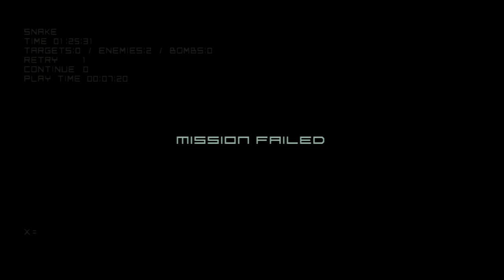Playing MGS2 Like A Scrub....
Metal Gear Solid 5: Ground Zeroes is an action-adventure stealth video game developed by Kojima Productions and produced by Konami. It is part of a sub-series of prequels in the Metal Gear series, taking place after Metal Gear Solid: Peace Walker. Ground Zeroes will stand alone as the first part to Metal Gear Solid V, acting as the prologue for the upcoming Metal Gear Solid V: The Phantom Pain. The game follows Big Boss' infiltration in American black site on Cuban soil called Camp Omega for the extraction of both Cipher agent Pacifica Ocean and Sandinista child soldier Ricardo "Chico" Valenciano Libre. Set in 1975, sometime after the events of Peace Walker, players control returning protagonist Big Boss (Kiefer Sutherland) as he works with Militaires Sans Frontières to infiltrate an American black site on Cuban soil called Camp Omega. His main objectives are the extraction of Cipher agent Pacifica Ocean (Tara Strong) and Sandinista child soldier Ricardo "Chico" Valenciano Libre (Antony Del Rio), who were both involved in the events of Peace Walker. Sometime during his mission, MSF's mother base is attacked by a shadowy organization known as XOF, led by a heavily scarred man named Skull Face (James Horan). Big Boss succeeds in rescuing both Chico and Paz and has his team removing a bomb placed inside the latter's body. Meanwhile, Mother Base is being inspected for nuclear weapons. Upon arriving at Mother Base, they see that it is under attack by XOF forces. Big Boss finds Miller and they leave on helicopter. Paz says that she has a second bomb inside her, and jumps from the helicopter to as she explodes. The explosion hits Big Boss, and another helicopter is shown crashing into the helicopter that he is in, causing Big Boss' coma.

Metal Gear Rising: Revengeance is a game in the Metal Gear series. Originally announced under the title Metal Gear Solid: Rising, the game went through a long development process at Kojima Productions, who struggled to fully develop the game. Hideo Kojima decided to hand the development of the game over to Platinum Games who revamped the entire game. The game will be released for the PlayStation 3 and Xbox 360, though Kojima Productions creative producer Yuji Korekado said that a PC version is possible.

Four years after the events of Liquid Ocelot's Insurrection, Raiden has been contracted for VIP protection, military training, and other duties by a Private Military and Security Company (PMSC): Maverick Security Consulting, Inc., an American PMSC based in Colorado, in a developing country piecing itself back together after a bloody civil war. Raiden largely did this to support his family without having to return to direct combat situations. Raiden is protecting a VIP, when they are attacked by a cyborg organization led by the Cyborg Ninja Samuel Rodriguez, that leaves Raiden with a broken body, completely defeated. Raiden is reconstructed by his PMC, and his search for Samuel and the company he's working for, Desperado Enforcement LLC, drives him into a story of vengeance and revenge. Further trailers have shown that Raiden is, more likely, returning to his "Jack the Ripper" persona, with an elaboration of his past as a child soldier in Liberia, and his human weaknesses.

Characters include:

Raiden, the protagonist of the game. Raidens blade is a different design to the one in Metal Gear Solid 4, being more curved as opposed to the straight, serrated blade, and he draws it from his back, similar to that in Metal Gear Solid 2. Sunny, Olga Gurlukovich's daughter. Solidus Snake, Raiden's foster father. Samuel Rodriguez, a Cyborg Ninja who is a rival to Raiden. LQ-84i, described as an "unmanned unit with learning AI and verbal interface", a chainsaw-wielding android sent by Desperado Enforcement to kill Raiden. Monsoon, Mistral and Sundowner, part of an antagonistic cyborg unit of Desperado Enforcement LLC. Boris, group commander of Maverick PSMC and Raiden's mission controller. Courtney Collins, data analyst of Maverick PSMC and Raiden's support on Codec. Kevin Washington, military advisor of the Maverick PSMC and Raiden's support on Codec. "Doktor", Raiden's science technology advisor of German background. Also authorized to upgrade Raiden's cyborg body. Steven Armstrong, a Colorado Senator and presidential nominee, that would play a large role in the events of the game.

Weapons include: High Frequency Blade, High Frequency Machete, High Frequency, Muramasa Blade, High Frequency Wooden Sword, Stun Blade, Armor Breaker, Polearm (Etranger), Sai (Dystopia), Pincer Blades (Bloodlust).

Bosses in Metal Gear Rising Revengeance include: Metal Gear RAY, Jetstream Sam, LQ-84i Bladewolf, Mistral, Monsoon, Sundowner, Metal Gear Excelsus, Senator Armstrong

Metal Gear Solid 5 Trailer